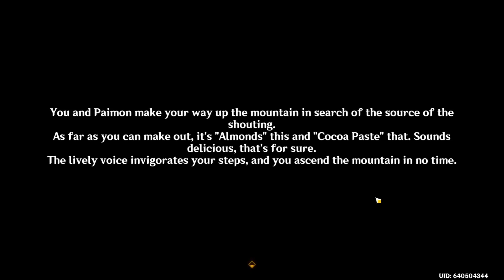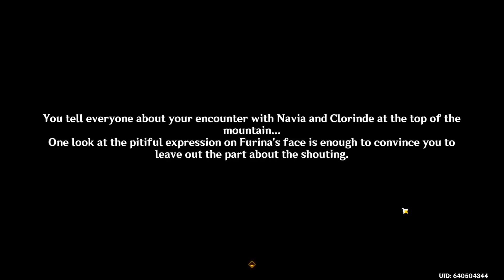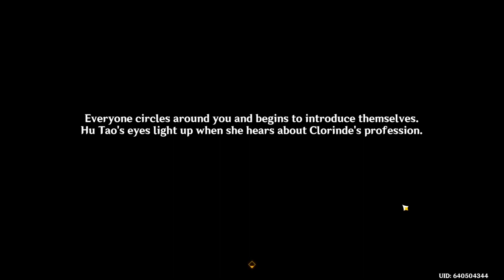Vibrant Harriers Aloft in Spring Breeze (Lantern rite 2024) Hu Tao and Furina meeting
Just a recording of my gameplay as memory.